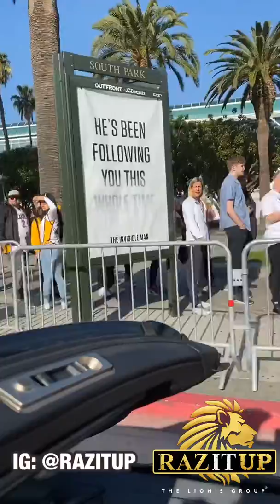Kobe Bryant Memorial Day, media, fans, players and the police of course...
Follow @RAZITUP

Just trying to have some fun and support the legend himself, his family, and the other who lost their lives in such a terrible time... THEN THE COPS SHOWED UP 👀🤦🏽😞